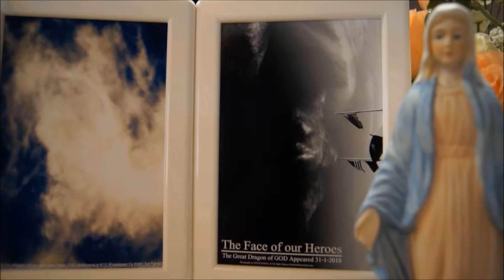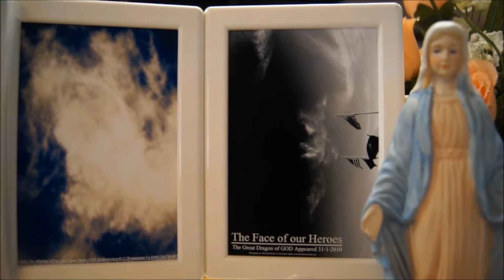SOS ROCK n ROLL JIMMY TRAN Ban Nhạc Thánh Gióng cảnh cáo nhân loại trước khi tận thế...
Ban nhạc Thánh Gióng cảnh cáo nhân loại trước khi tận thế - SOS ROCK n ROLL BAND